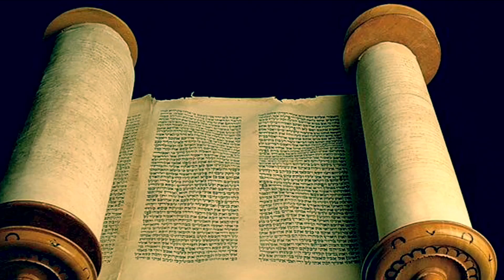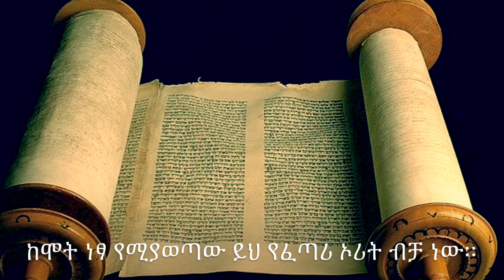ዘፍጥረት ምፅራፍ 30.24 የእስራኤል ሀገር ስም ምስጢር